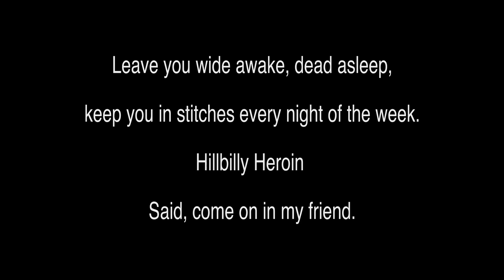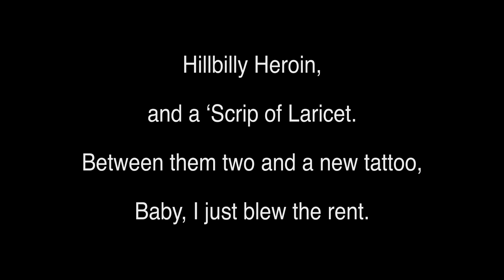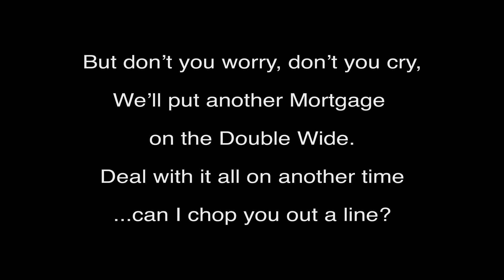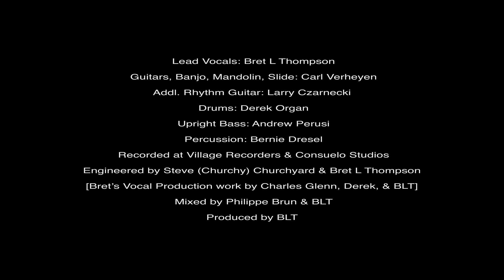Hillbilly Heroin (Explicit Lyrics)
Hillbilly Heroin from the Full Length Album, Dodging Bullets